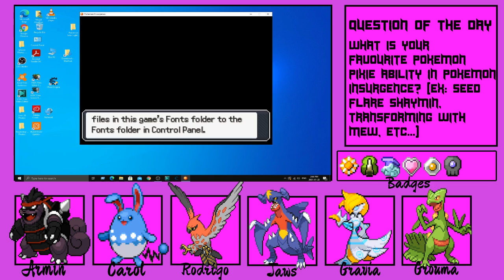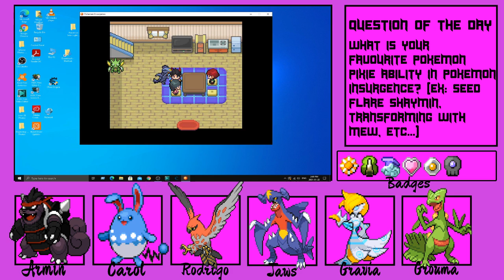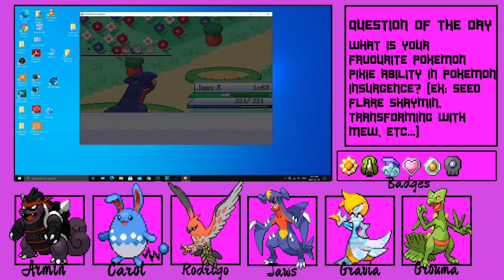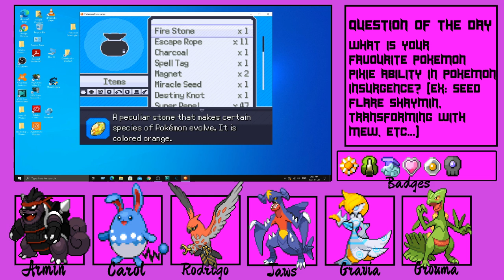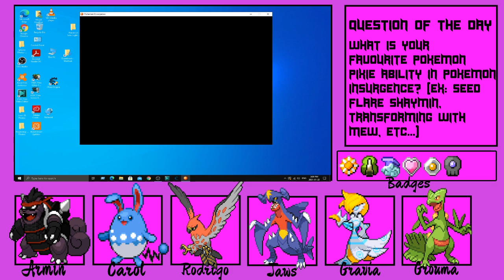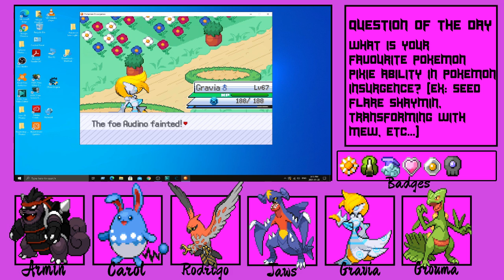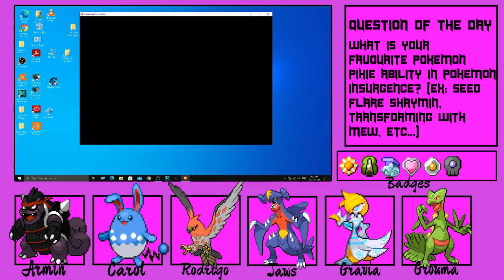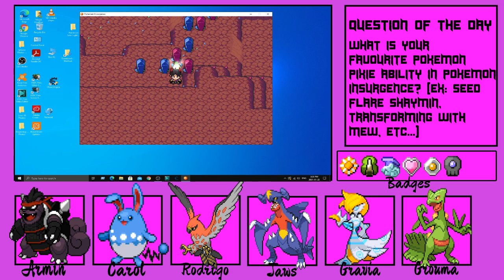Pokemon Insurgence Episode 28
Hey guys, today we are going to be playing some more Pokemon Insurgence. In this episode, we explored Amphitrite city, and we mostly did training for the 7th gym, but forgot we had to met the gym leader's friend for a special something so we had to go there next. In order to meet him, we had to go to this cave to meet up with him and get this special something from him. We first started by exploring Amphitrite city where we talked to people, collected items, and got trade offers/ quests on our way. Then during the training, our team got stronger, and learned some strong moves that could help but they are also inaccurate at the same time. After we finished training, I wanted to challenge the gym, but the gym was closed so we had to explore the Crystal Cave which was said that this place was where Calreath's friend that was also chosen by a Pixie was said to be in order to rendezvous with him for something. So we went and explored the cave, battled some trainers, collecting items, doing Pixie tricks, and more. After, we met up with the mysterious person chosen by the Pixie and started talking.  We were talking about how dangerous these cults are and that the information this guy is giving us isn't for our age since we're still kids, but since the gym leader trusts us, we were able to obtain this information. Then, we talked about this crystal which holds lots of power which the mysterious guy and his friends were said to protect it by Arceus. He told us to defeat these cults and get the crystal back to the cave to protect from people like Jaern who sought the power of the crystal, but was broken. Then, we talked about our Partner Mew, and the reason it showed up to us. Then finally, the guy said that there is someone waiting for us once we cross the lake. So we went there, and surprisingly, it was Mew. Mew was ready to challenge us, but we had to stop the episode there because I felt that it was taking too long. Sorry guys for having the episode mostly training, but my plan was to train and battle the gym to get the next gym badge. I'm sorry about but we will get it after we capture Mew, and get out of the crystal cave. Next week, we will finish exploring the crystal cave, and challenge the gym to get our next gym badge.  Sorry for the messy upload schedule. I try to do it on Friday, but I get tired from school, so the series will be now uploaded every Saturday because I have no school on that day. This series is a weekly thing because I want to manage my life so making it weekly makes it easier for me to edit while still enjoying the game at the same time. If you like my content, leave a like, subscribe, and share this video to your friends to let them know what I am doing and see if they're interested or not. If you have any team suggestions for this series, leave them down in the comments below so that you guys can get involved and show me Pokémon or strategies that I have never used before. What are your thoughts of this series? If you have other games that you guys want me to play, then leave them down in the comments and I will try to get that game if it's free, so make sure the game you are commenting is free and accessible for me to get. The links to the game, screen recorder, etc... will be included below if you guys are interested in what I use to make my videos. This game is a kids game but I made it not for kids so that you guys can comment and say whatever you wish but please keep the comments nice and appropriate. Have a great day guys and stay safe.